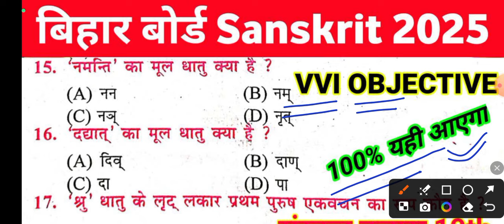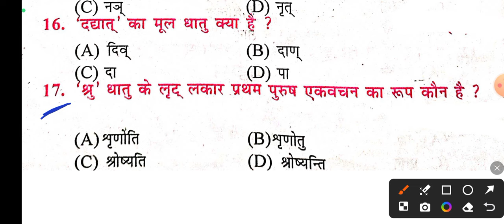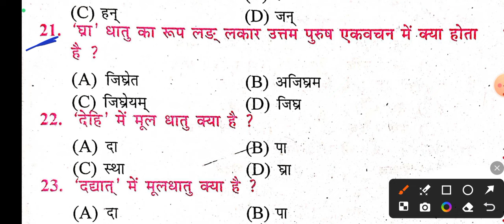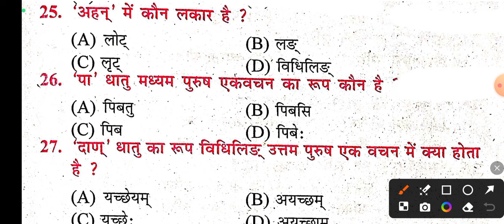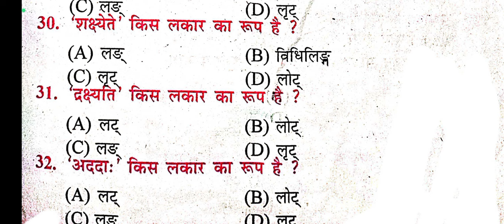Sanskrit Class 10th Bihar Board Objective Question 2025 || Sanskrit Matric Exam Ka Objective 2025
topic cover👍👍👍👇👇👇:-
class 10 sanskrit objective
class 10 sanskrit objective question
class 10th sanskrit vvi objective question 2025 class 10 sanskrit ka objective question
sanskrit objective 10th class bihar board
10th sanskrit objective question
10th sanskrit objective
matric sanskrit ka question
matric ka sanskrit ka objective question
bihar board sanskrit objective 2025
sanskrit vvi objective question 2025
sanskrit vyakaran vvi objective class 10th
class 10th sanskrit vyakaran vvi objective 2025